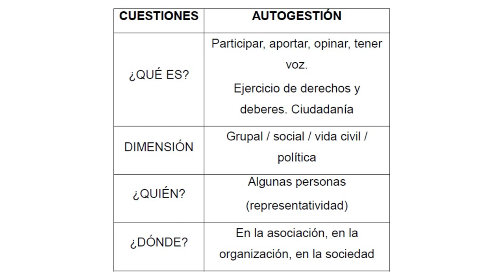La autogestión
Este vídeo es parte del curso en internet Asegurar la participación de las personas con discapacidad intelectual.
El curso incluye contenidos como:
• Qué es la participación.
• Qué es la discapacidad intelectual.
• Por qué es importante participar.
• Barreras de la participación.
• Cómo medir la participación.
• Formas de participación.
• Consejos para participar.
• Accesibilidad cognitiva en la participación.
• Cómo apoyar la participación.
El curso lo organiza Plena inclusión España con el apoyo del Ministerio de Sanidad, Consumo y Bienestar Social a través de la financiación del IRPF o la X Solidaria.